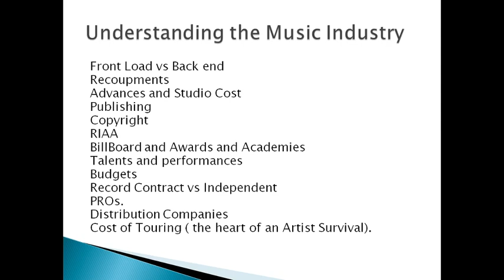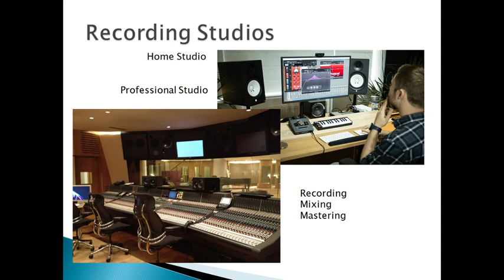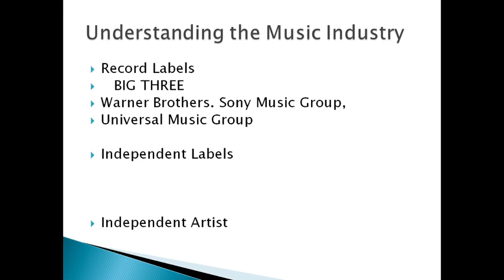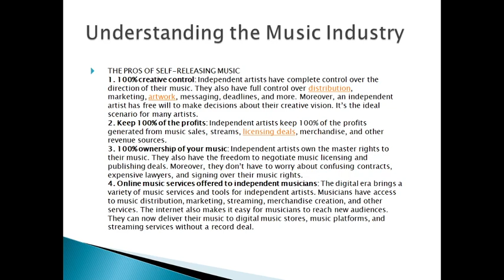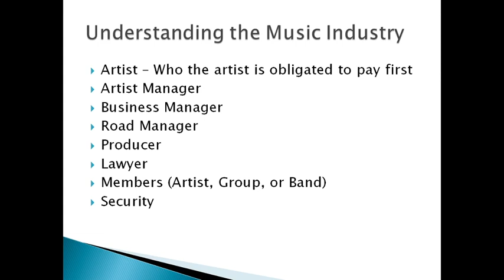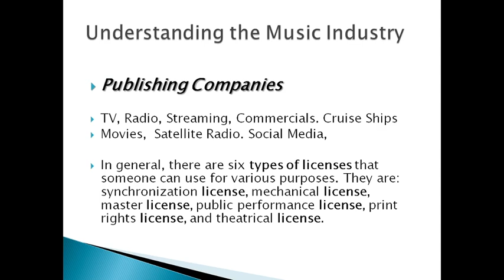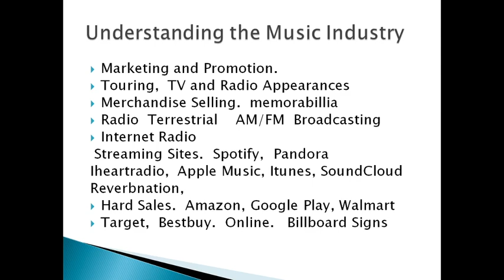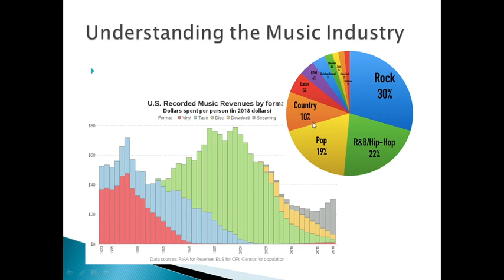Why success in the Music Industry is so Hard - Understanding the Music Industry